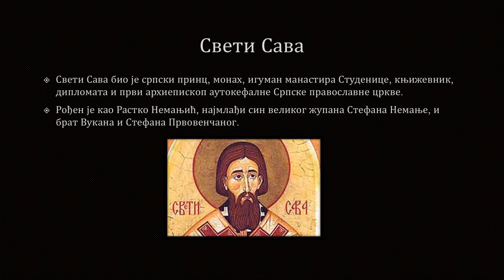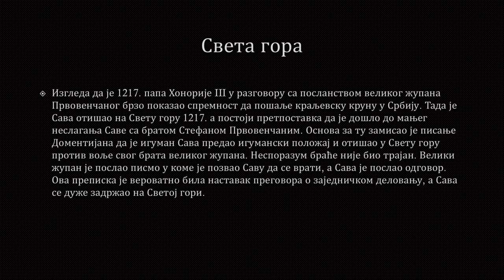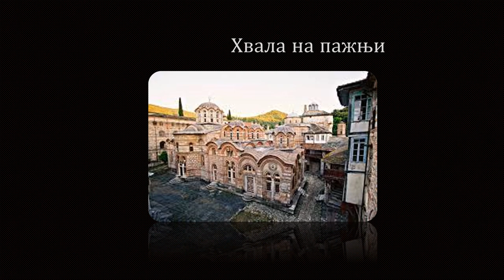Prezentacija o Svetom Savi, Milica Kostić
Školska slava Sveti Sava